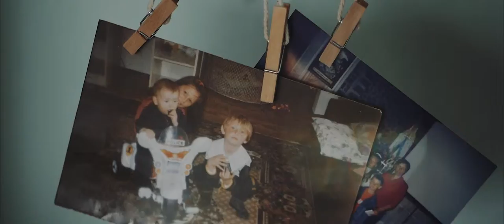Maja & Ivan I Love story